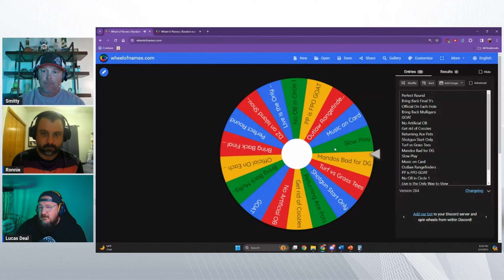Memorial Recap, WACO Preview, Best Discraft Molds & MORE! | Episode 4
Welcome in to a very exciting Episode 4. Although there were no Disc Golf Pro Tour stops, it didn’t mean that there weren’t tournaments to talk about. From the City of Mobile Championships to the Memorial in Arizona, get a recap of it all and listen as these guys look forward to the next tour stop, WACO. These gentlemen talk about the new 4-day structure and the addition of a ball golf course coupled with Brazos East.

In honor of Anthony Barela’s win at the Chess.com Invitational, the boys talk about the Top 5 Discraft molds of all time. Think mandos are bad for the game of disc golf? Well one of these guys must debate that they are. What are your thoughts? As always, the dudes unpack their Weekly PickSSS for WACO, including a Shiner, a Sleeper and a Stinker. Lots to unpack this episode.

0:00 Intro
2:58 What's Poppin'
25:40 Top 5
38:06 Wheel of Debate
49:18 Weekly PickSSS
58:13 Survivor League
1:02:10 Outro